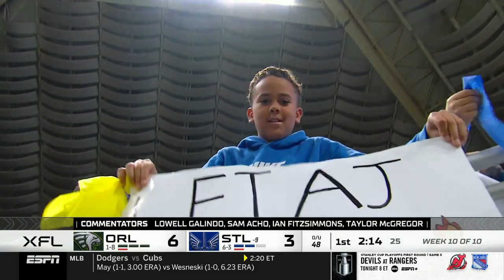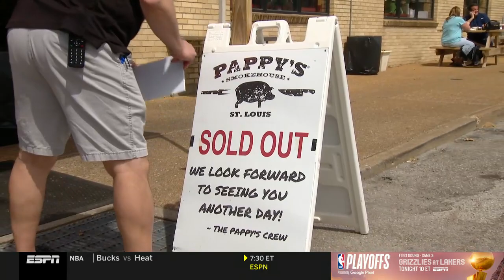AMAZING GAME! Orlando Guardians vs St Louis BattleHawks Full Game XFL 2023 Week 10